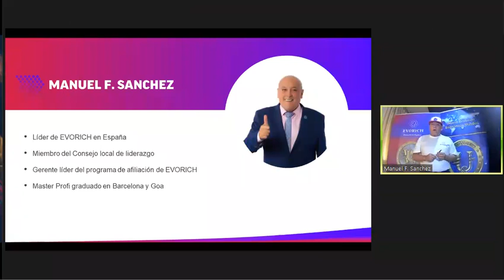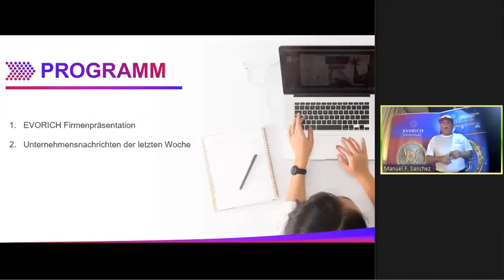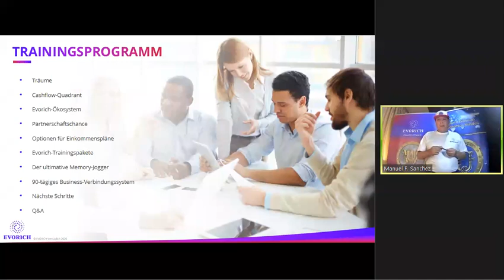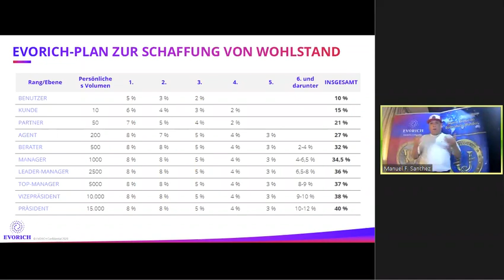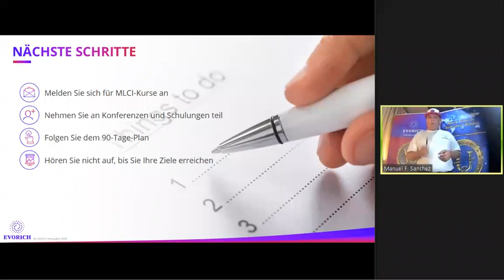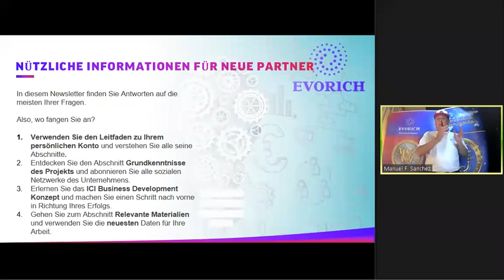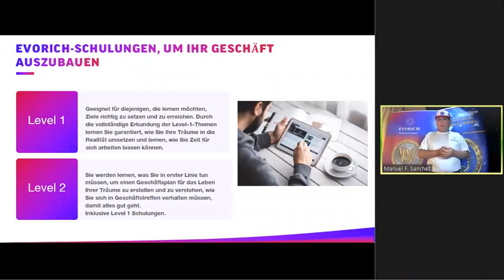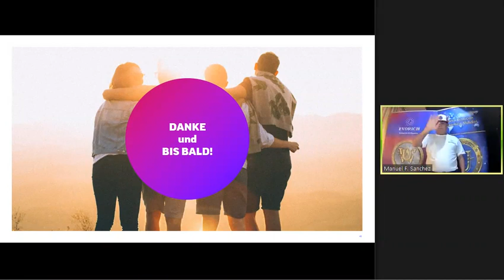DE Unternehmens business präsentation von EVORICH (26.06.2021)